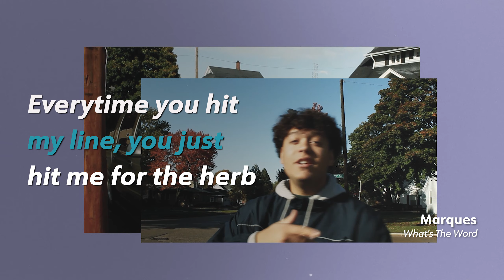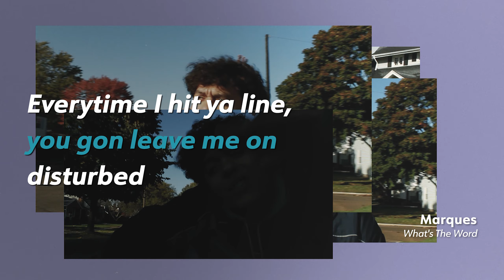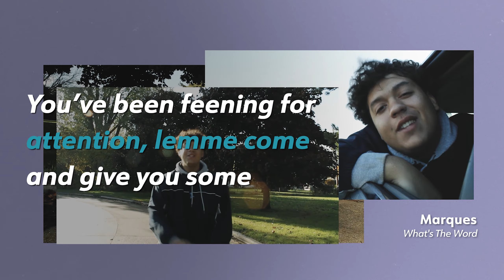Marques "What's the Word" | Behind The Lyrics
Marques breaks down his latest song "What's the Word."

LÜM: Marques

Follow Jacobi on social!